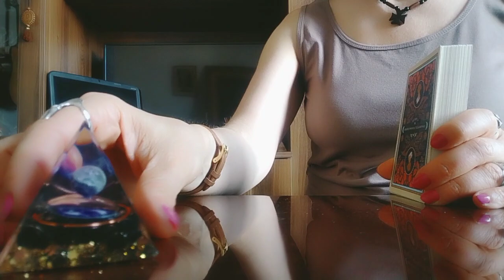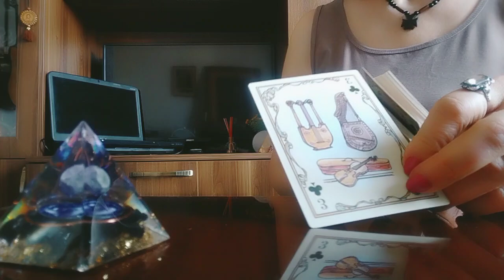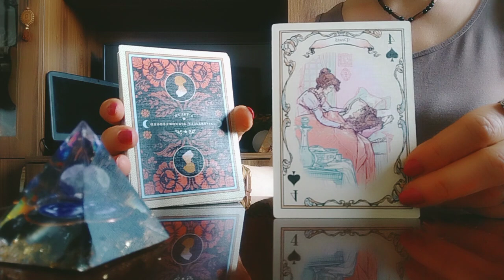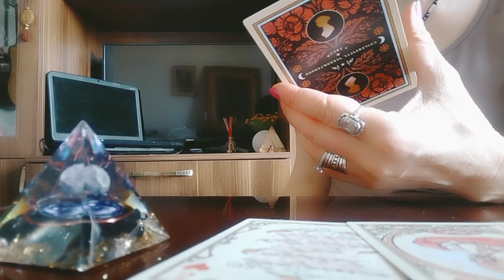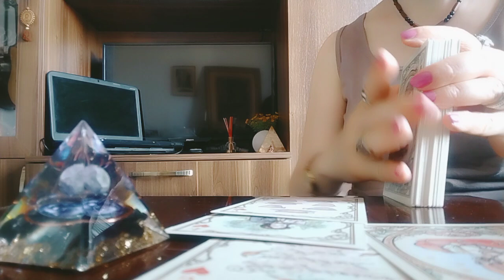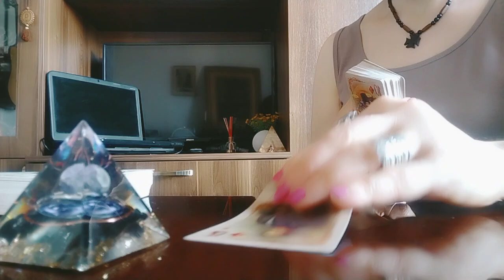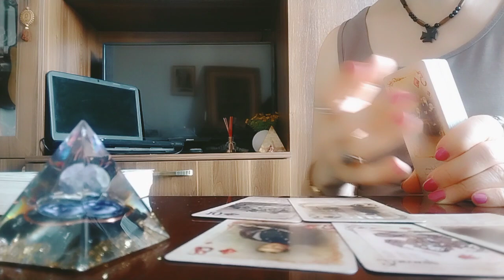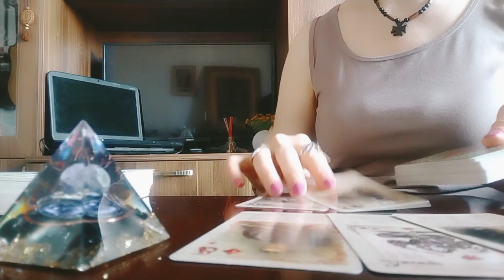როგორ მოახერხეთ ასე მისი შებმა?🤭😁/თქვენ მას უყვარხართ, მოსწონხართ, უთქვენოთ ვერ ძლებს...🥴😊